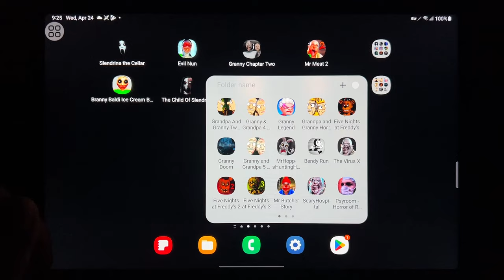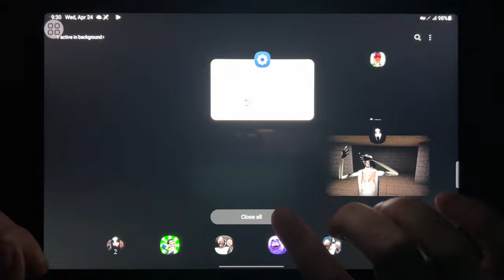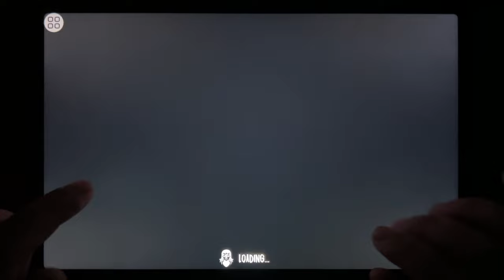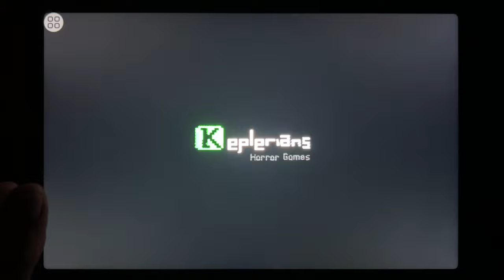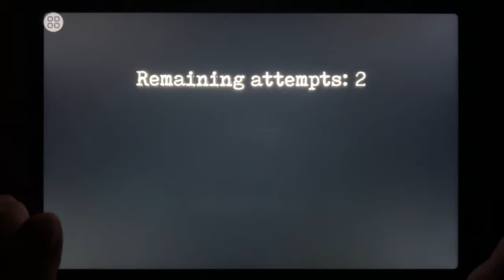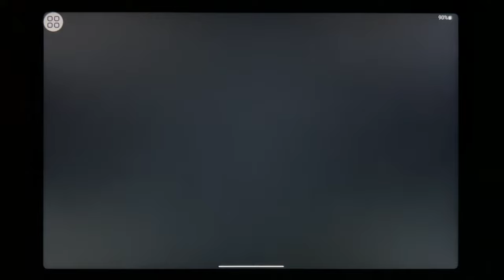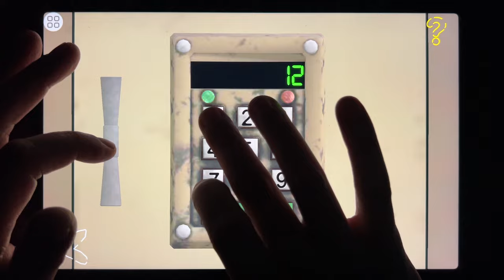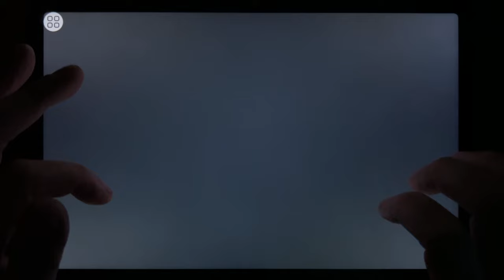Slendrina The Cellar, Evil Nun, Granny Chapter 2, Mr Meat 2, Branny Baldi Ice Scream Basics...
Slendrina The Cellar, Evil Nun, Granny Chapter 2, Mr Meat 2, Branny Baldi Ice Scream Basics, The Child of Slendrina, Mr Meat 2, Death Park 2